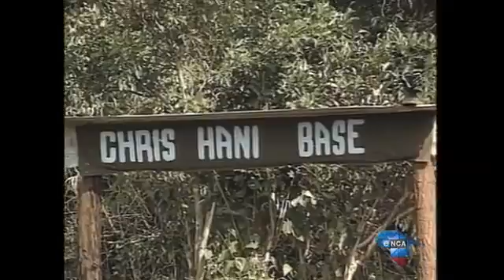A look at the history of Umkhonto we Sizwe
History of Umkhonto we Sizwe